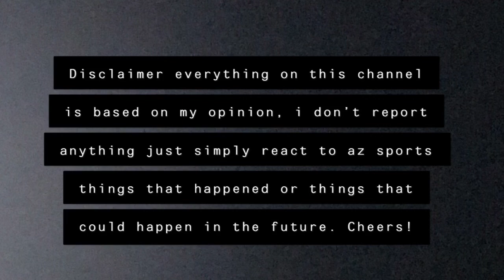Welcome to the Birdgang! Arizona Cardinals has just signed Kelvin Beachum 🔥🔥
The Arizona Cardinals has just added more Depth to their O-line. They just signed Veteran Kelvin Beachum. He has been in the league for over 8 years I am really excited that the Arizona Cardinals are continually adding players on the O-Line

Fantasy Football Counselor Tips to success!!!

 I do have merch for sales, its the shirt I am wearing hit me up, they are off at $22.00 its helps out the channel.